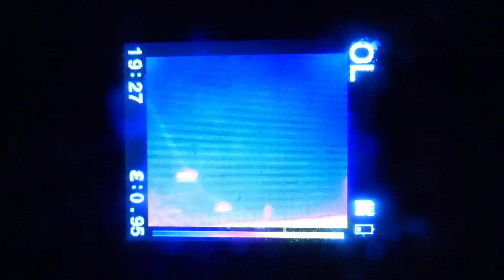Thin Nightsky Clouds And Thermal View 791